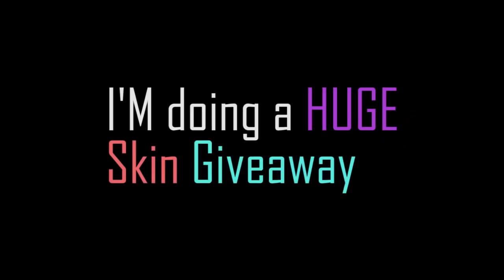GROCK'S WALL VS FANNY'S CABLE | AWESOME INTERACTION!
Zetha Mobile Legends: Grock's wall has many uses! today we are going to test how Grock's wall interacts with Fanny's cable!

previous video: FIGHTER GROCK VS TANK GROCK | NEW HERO (Mobile Legends)

in this video:
Mobile legends New hero Grock
Grock vs Fanny
Grock wall
Grock test